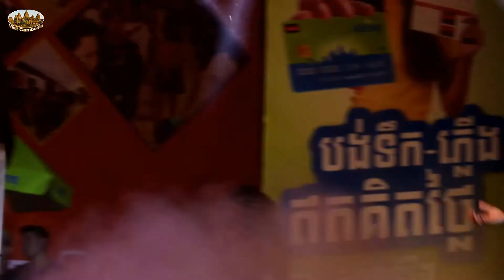Cambodia Fashion show 2017 - Visit Cambodia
The fashion show at yesterday evening with Cambodia supermodel 2017 was very amazing. People feel like surprised to see their performances, moreover they look so beautiful. Therefore, let's enjoy watching with our video together.